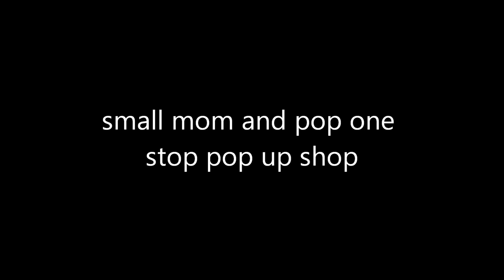Race Car Vehicle Dynamics Milliken PDF